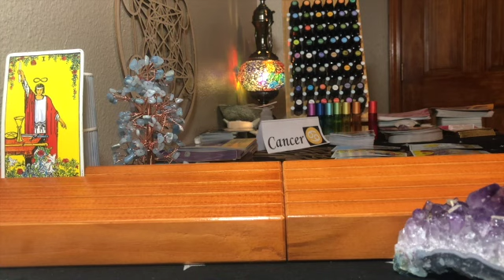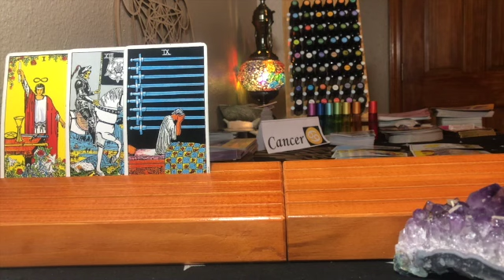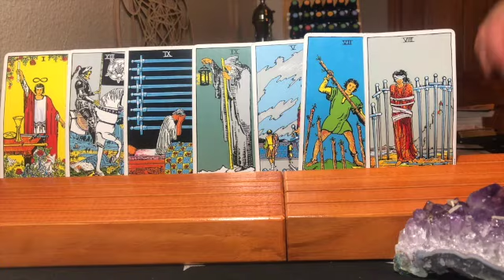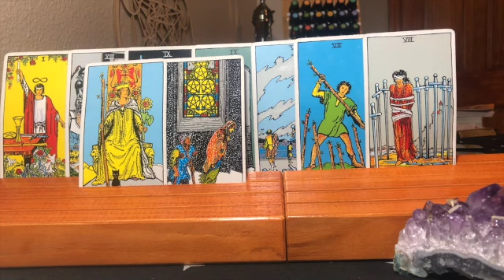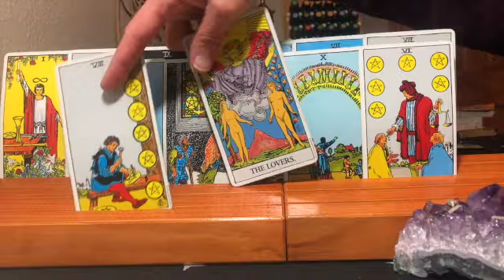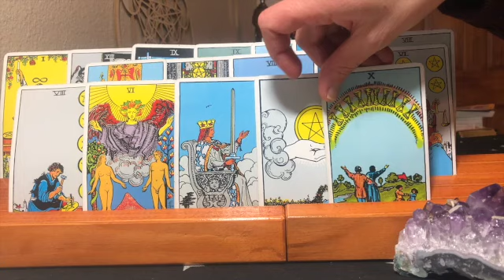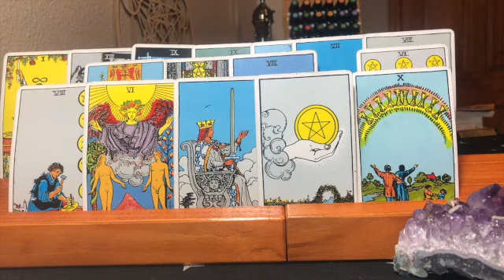CANCER JANUARY 2022//BAM!! THE TRUTH STARTS A NEW BEGINNING!!